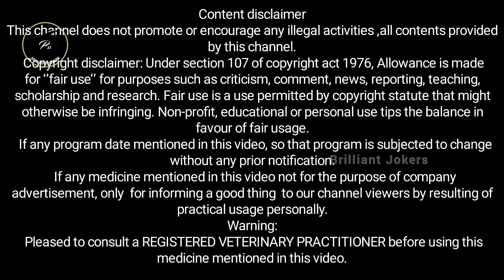ஆடுகளின் விற்பனை வாய்ப்பு எப்படி உருவாக்க வேண்டும் ⁉️ How to Sell Goats in proper way